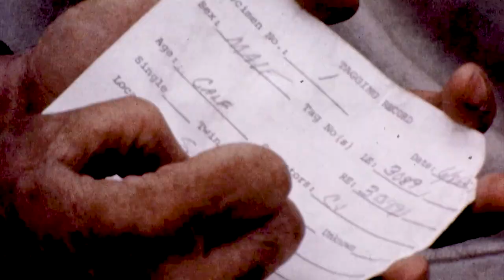Tiger Capture | Mutual of Omaha's Wild Kingdom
In this show, we will see the capture and translocation of one Bengal tiger whose hunting territory has been so reduced by the encroachment of agriculture that he has become a threat to the cattle herds.